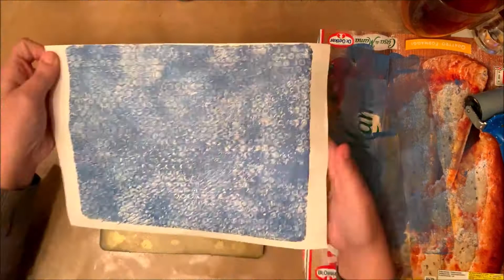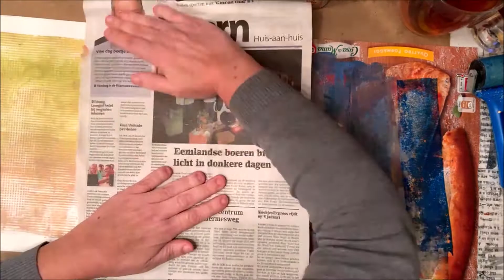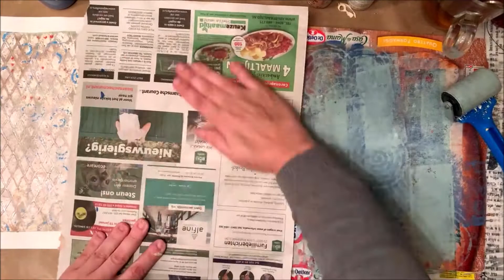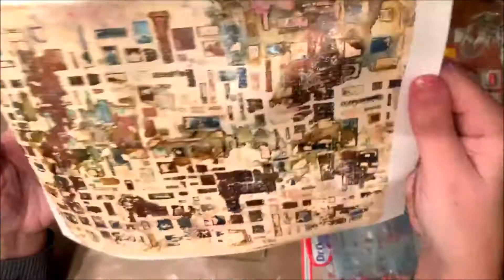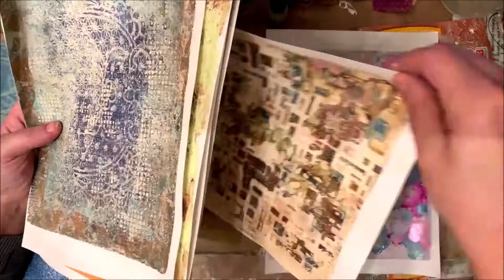Playing with my Gelliplate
Playing with my gelliplate. Trying technics with acrylic and methallic paint, alcohol ink and mixatives ands pearls. Using stencils and stamps. Created by Kirsten van Miltenburg.
Facebook: Kirsten's mixed media corner.